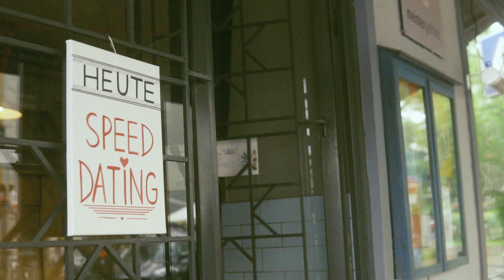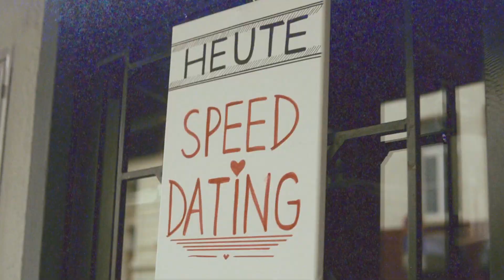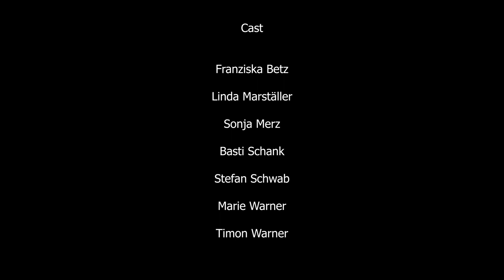STEVE NEXT DOOR: Simple Love Song - Official Music Video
"It's just a simple love song...nothing more to say!"
2-track single (incl. "Maybe Alright") out now!

Directed by Carolyn Gase. Camera and post-production by Noah Paterno @noah_paterno .
Cast:
Franziska Betz, Linda Marställer, Sonja Merz, Basti Schank, Stefan Schwab, Marie Warner, Timon Warner.
Special thanks:
Momo & Eddy und das ganze Team vom "Meister Gerhard" am Rathenauplatz (Köln), Katrin von Drahten, Victoria Gase, Soleil Sieben.